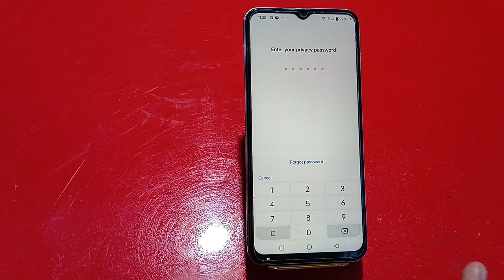Apps Lock Enable In Vivo Y02S, App lock In Vivo Y02S, How To Set App Lock In Vivo Y02S,Apps Lock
Apps Lock Enable In Vivo Y02S, App lock In Vivo Y02S, How To Set App Lock In Vivo Y02S,Apps Lock Setting

Apps_Lock Vivo Y02S